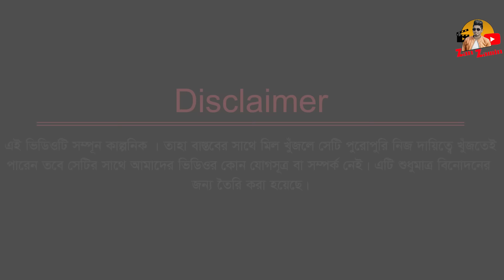দেশী আসামী || Desi Ashami || Bangla Funny Video 2023 || Zan Zamin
Here is another new video : "দেশী আসামী "*

Editing & Color : Zan Zamin